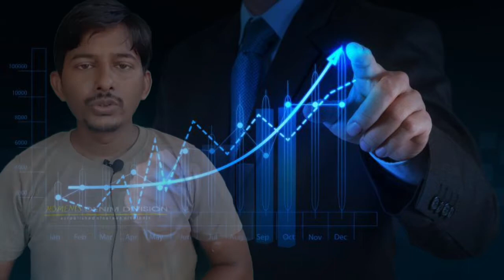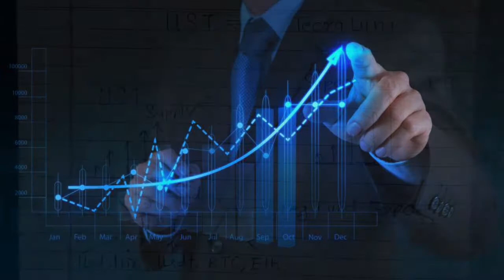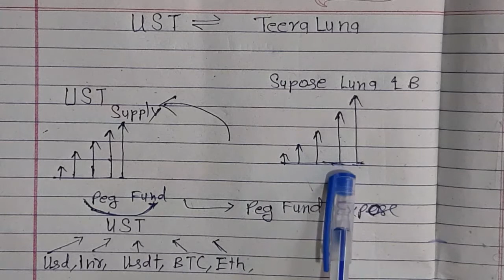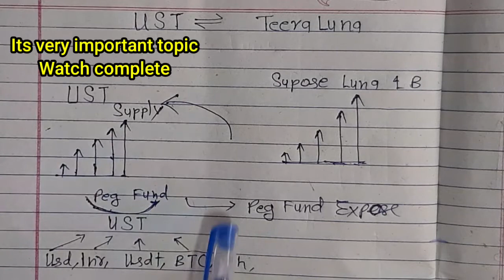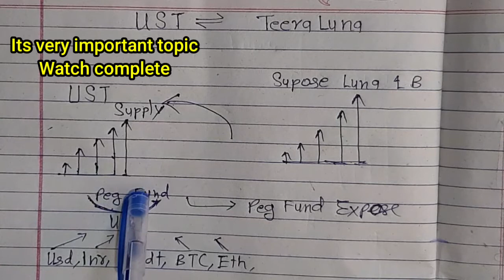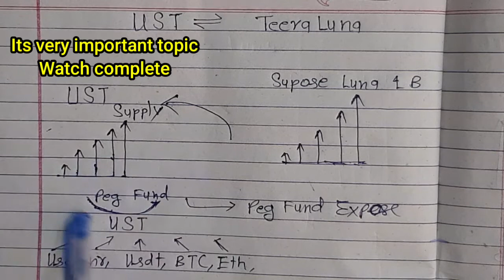Why Terra Luna Dump Inside Story, What's The Peg Funds,Why Important Peg Funds For Every StableCoin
💥🚀 Airdrop offer
500,Flt Coin

no guarantee that you will earn any money using the
techniques and ideas mentioned in this video. This is
the results claimed in this video will require hard-work,
experience, and knowledge. We have taken
reasonable steps to ensure that the information on
this video is accurate, but we cannot represent that
the website(s) mentioned in this video are free from
errors. You expressly agree not to rely upon any
information contained in this video.